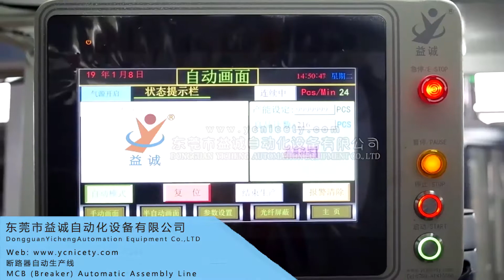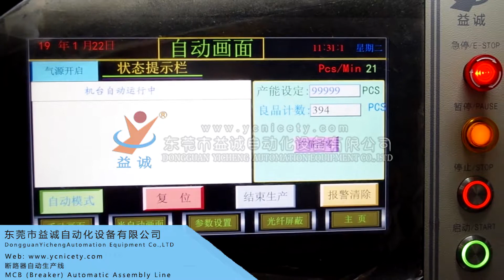Breaker Automatic Assembly Machine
Yicheng Automation, a factory which has been specialized in automation equipment R&D and manufacturing in the fields of switches, micro motors, cooling fans and other industrial area since 1997, we can customize equipment according to your products.

High experience in automatic machines, and build a very long-time business relationship with socket manufacturer, such as Germany ZF and Johnson Electric, Thailand, Saudi Arabic, India Havells and Omron . And we have a very good after service. What's more , some famous brand in China also are our partner,such as China Bull & Chint.